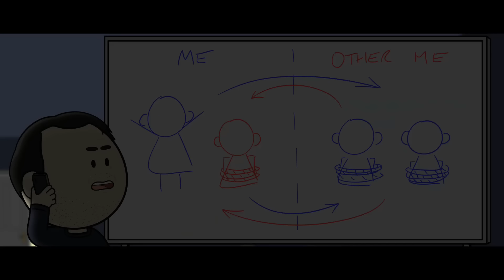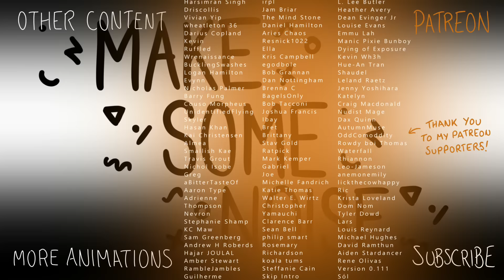Two Liam Neesons Kidnap Each Other's Daughters - Animated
From Make Some Noise's "What is Robin Williams Even Talking About?" episode eleven of season two of MAKE SOME NOISE on Dropout! Go get it!

Hey gang!

I was in the process of animating another MSN clip when I was tagged this on tiktok. I dropped everything (neatly so I could pick it up later) to animate it immediately. It's rare I upload something the week I worked on it these days because I try and stay ahead of the curve where poss, but this one I finished yesterday. Very excited for you all to see it xoxox

Subtitles are written in English by thezachman1